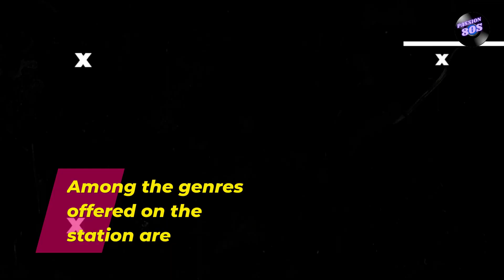Travel Back in Time with Our Non-Stop Retro Dance Mix's featuring 70's, 80's & 90's Classics!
Welcome to Retro Hitz, the ultimate online destination for fans of retro dance music. As your host, DJ Passion, I'm dedicated to bringing you the best in Italo Disco, Eurobeat, Euro Disco, Hi-NRG, Funk, Disco & Commercial Dance, 24 hours a day, 7 days a week.

Don't just listen - be a part of the Retro Hitz music community! Become a sponsor or member today and help us keep the beats pumping. Your contribution makes all the difference in bringing you the latest and greatest in Retro music

My mission is simple: to shine a light on the lost gems of the past and introduce a new generation of fans to these incredible sounds. And with the Italo Disco New Generation movement taking the world by storm, there's never been a better time to dive headfirst into this electrifying genre.

But Retro Hitz is more than just a streaming station. It's a community of music lovers, brought together by a shared passion for retro dance music. So whether you're a diehard fan or a newcomer looking to discover something new, you're always welcome here.

Non-stop retro dance music: From Italo Disco to Eurobeat, we've got all your favorite retro dance genres covered.

Exclusive content: As a subscriber, you'll get access to exclusive mixes, live shows, and behind-the-scenes content.

A community of music lovers: Connect with like-minded fans and discover new music together.

24/7 streaming: With Retro Hitz, the party never stops. Tune in any time, day or night, for your retro dance fix.

DJ Passion: Your host and guide to the world of retro dance music. DJ Passion's expert curation and infectious energy will keep you grooving all day long.